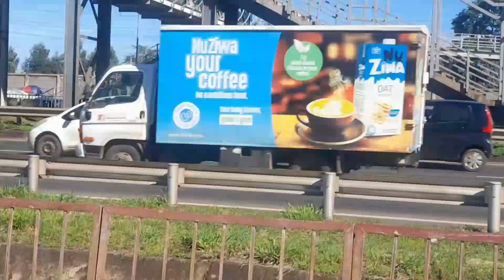Exploring Githurai 44: A Vibrant Slice of Nairobi Life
Githurai 44 is a bustling area in Nairobi, Kenya, known for its vibrant market, diverse population, and lively atmosphere. What would you like to know about it?